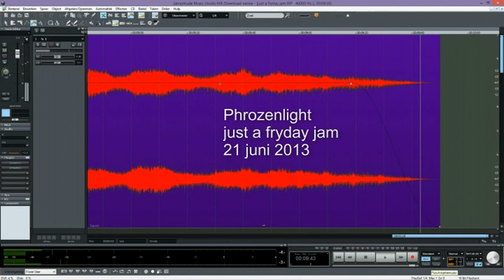2013 06 21 phrozenlight just a fryday jam